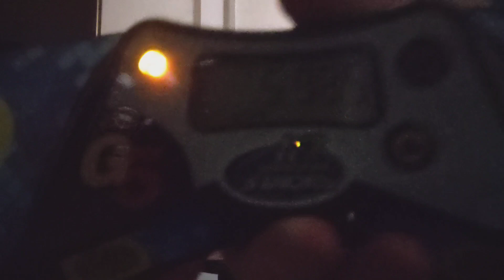first 5 with CP reds